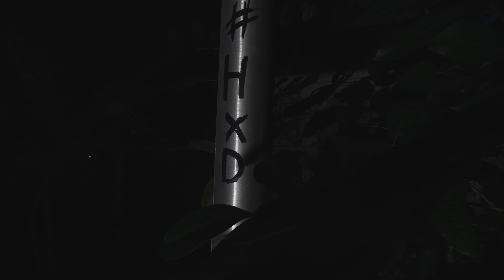Bruyaqwab - 2.2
Officiële Music Video van:
( Artist Social )
Shot + Edited By. Hendriks x Dapo Productions [ HxD ]

⏰VERGEET NIET OM ⏰

👍 DEZE VIDEOCLIP TE LIKEN + EEN REACTIE TE PLAATSEN 👍
🍿 EN MEER VIDEOCLIPS TE BLIJVEN CHECKEN 💯💯💯